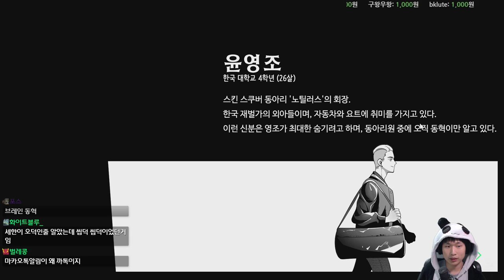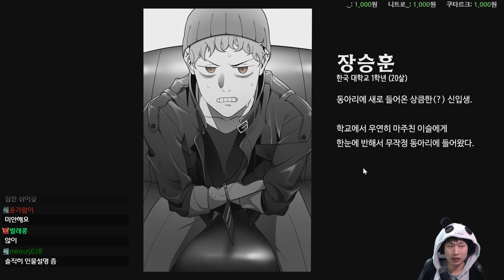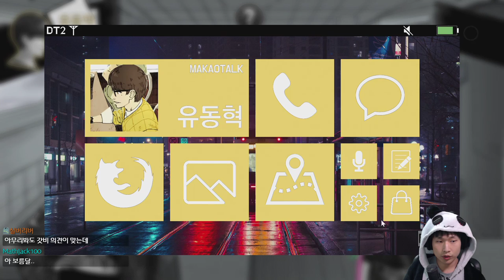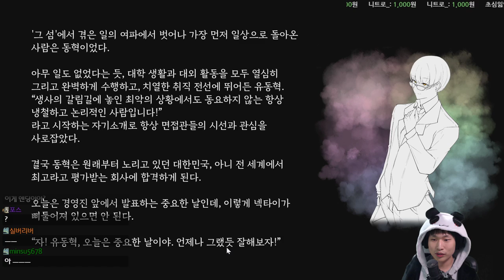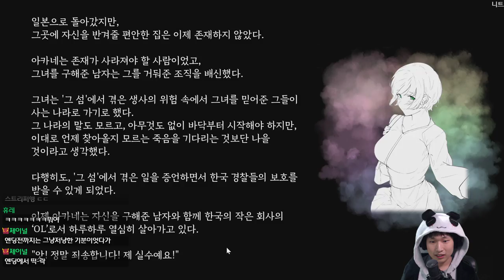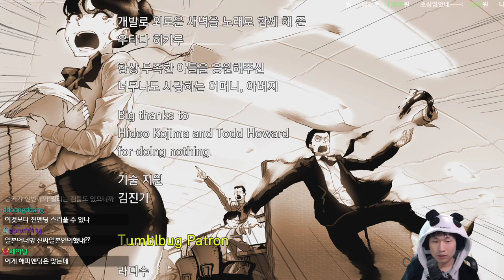#1 처음 본 엔딩 {The Island: In To The Mist} {그 섬}